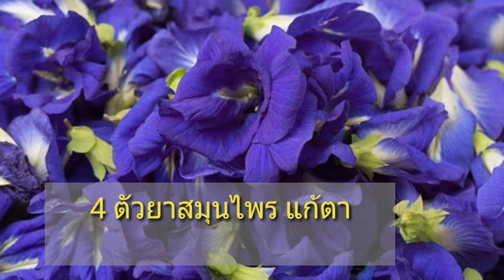4 ตัวยาสมุนไพร แก้ตาพร่ามัว ตาบอดกลางคืน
4 ตัวยาสมุนไพร แก้ตาพร่ามัว ตาบอดกลางคืน

ผลจากการค้นคว้าการข้อมูล จนค้นพบวิธีรักษาที่ได้ผลจริง